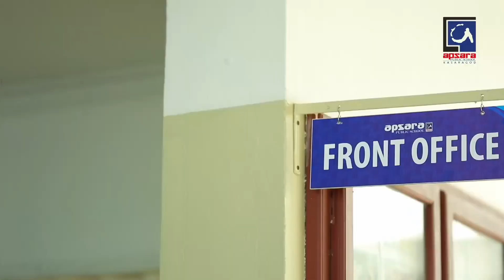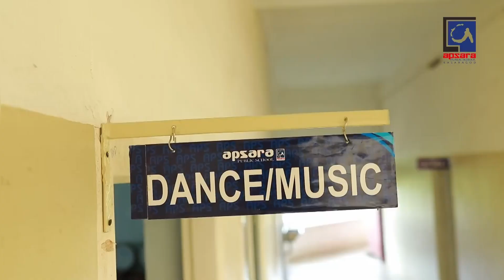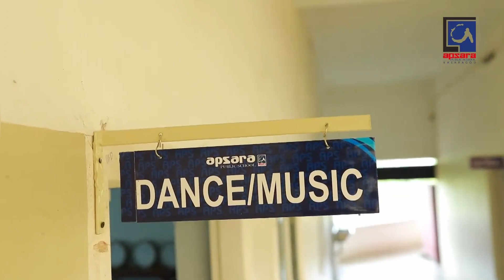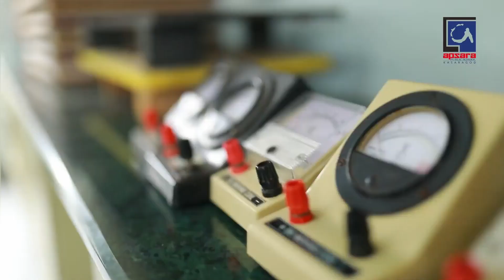APSARA PUBLIC SCHOOL : COMPLIANCE VIDEO